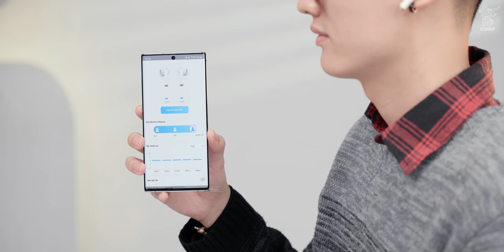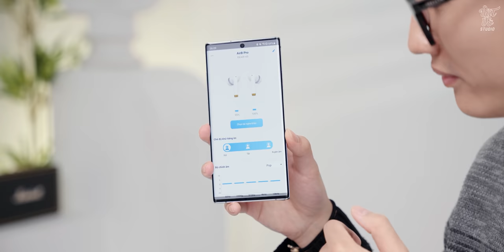Đánh giá nhanh AirB Pro: Mất 30 phút để KẾT NỐI, chống ồn rất kém!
AirB Pro bản thương mại đã chính thức lên kệ và chúng mình đã mua về để mở hộp cho anh em xem. Nhìn chung thì khả năng hoàn thiện của AirB Pro có tốt hơn một chút so với AirB, còn chất âm thì không cải thiện nhiều, khả năng chống ồn và xuyên âm cũng không quá ấn tượng.  Hy vọng những đánh giá từ Vật Vờ Studio và cả Nam Anh Studio sẽ mang đến cho các bạn cái nhìn khách quan về mẫu tai nghe True Wireless xịn xò nhất của BKAV thời điểm hiện tại.
0:00 Nhân vật trải nghiệm
0:21 Mở hộp và trải nghiệm
1:50 Về bản lề
2:30 Kết nối
4:00 Chất âm